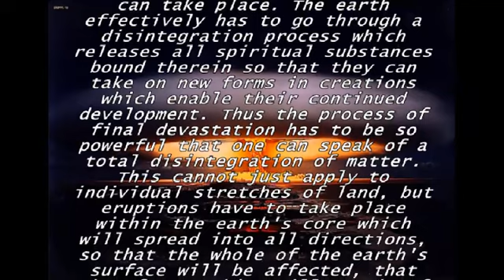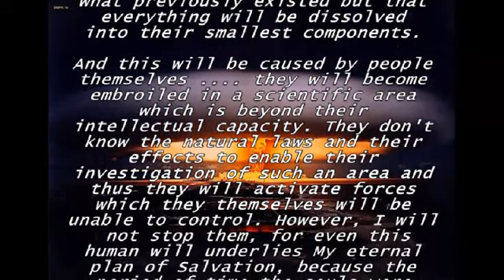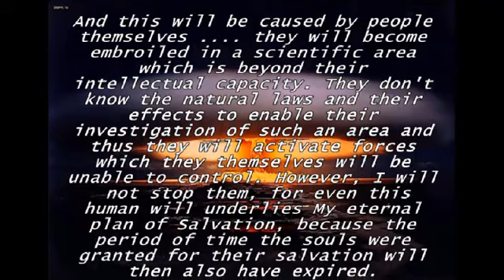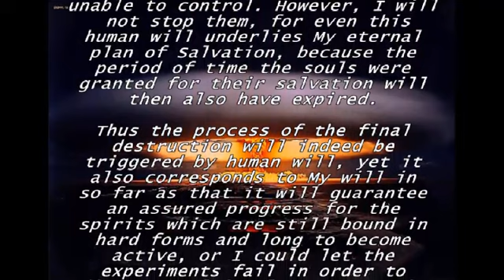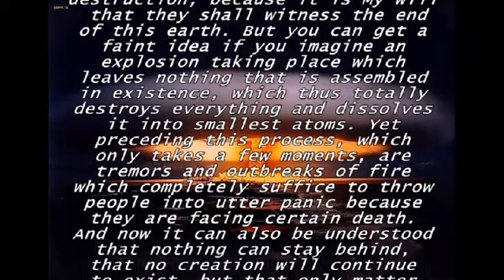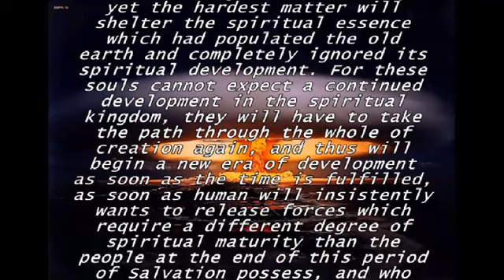REASON AND FORCES OF EARTH'S DISINTEGRATION/Nuclear Energy (Revelation 21:1-7)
Revelation 21:1-7 (A New Heaven and a New Earth)